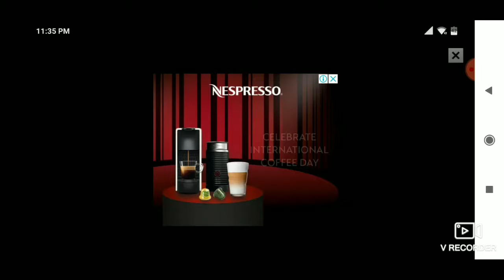Bike ridding simulator.Checkpoint